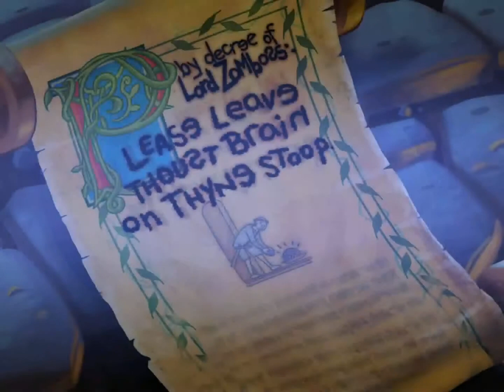PvZ 2 Dark Ages Night # 9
Dark Ages Night # 9